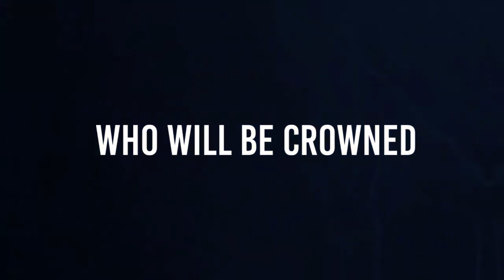King Of Kazuya League Trailer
Nine of Europe's Best Tekken 7 players collide in the King Of Kazuya League. These players will battle it out in a league format for 6 weeks for a shot at getting into the finals! Twitch.tv/ryan_hart

Watch weekly live on Twitch.tv/ryan_hart Wednesdays and Thursdays 21:00 CEST